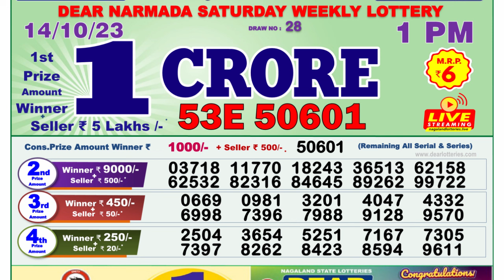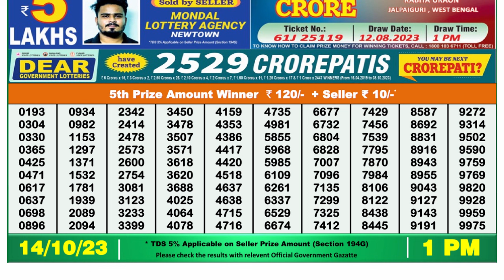🔴Dear Lottery Sambad Live 1pm today 14.10.23 Nagaland State Lottery Result